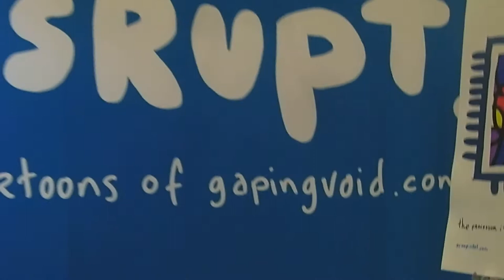Hugh MacLeod Interview - SXSW 2011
Hugh MacLeod is an artist who first made his name with "cartoons drawn on the back of business cards".

The best way to support gapingvoid is to sign up to "Hugh's Daily Frickin' Cartoon" Newsletter. A new cartoon sent out every weekday morning to your inbox. A wee chuckle to start your day off right etc.
Hugh wrote the bestselling book, "Ignore Everybody", there are 2,000 or so cartoons in the gapingvoid archive and his latest book is called "Evil Plans".

[Artist's Statement:]  "I'm inte­res­ted in how art affects what some peo­ple call "The Real World"- the work­place, the world of work, the world of busi­ness. That's what the Cube Gre­nade idea is all about. Art that reminds you who you are. Exactly. Sha­red Mea­ning. Exactly. Social Objects. Exactly."